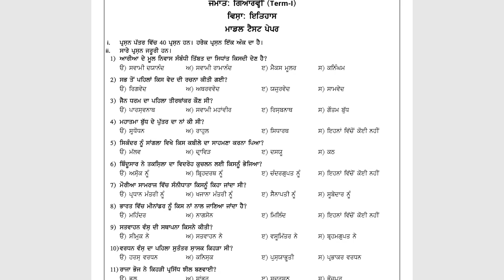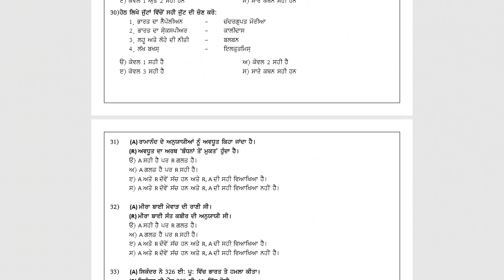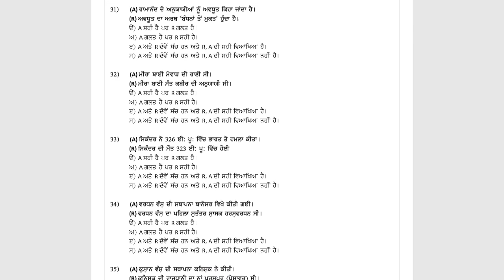11TH CLASS I HISTORY I Term 1 Paper | 15 December 2021 | important question answer I PSEB PAPER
1) Apne Doubt ki photo kheecho
2) Sawal ko crop karke send karo
3) Turant Video Solution pao

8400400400 par Whatsapp karke apne sabhi Doubt ko kardo out!!